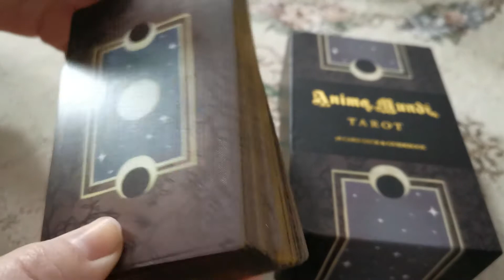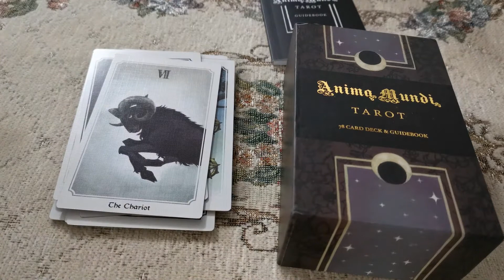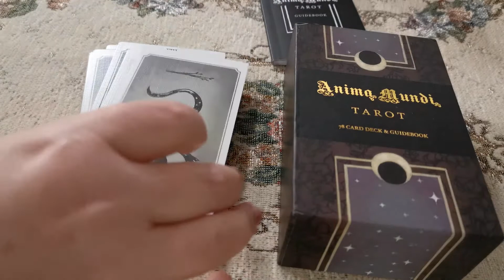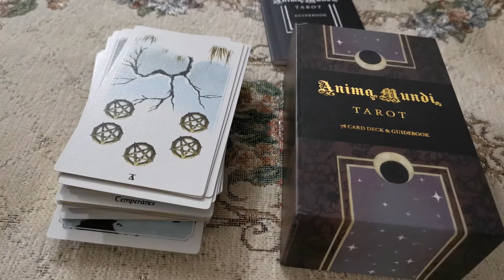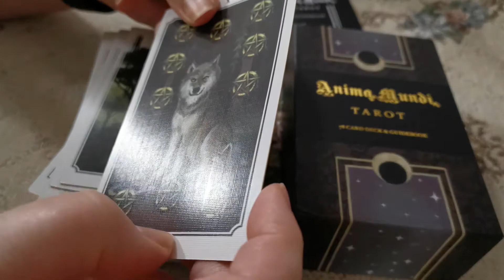Anima Mundi Tarot Deck Full Flip Through